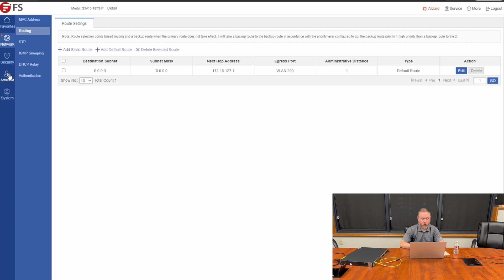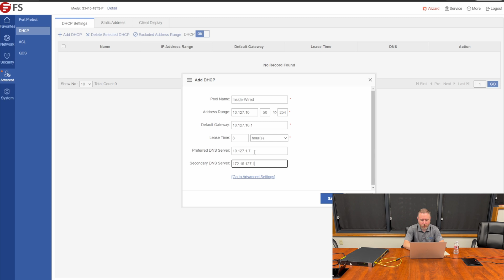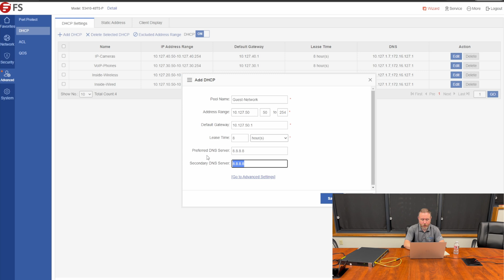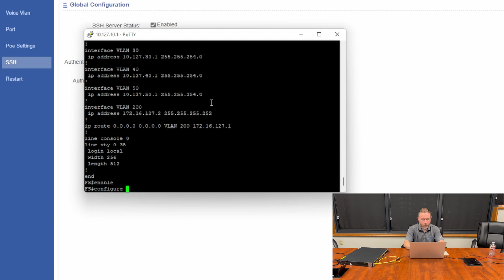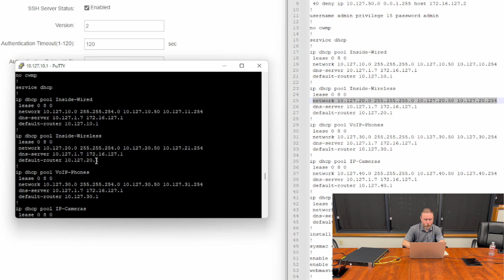Let’s Configure A FS.COM Switch! (DHCP)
In this video, Kevin walks us through creating DHCP pools for all of our various networks and even shows how we can edit them in the command line interface. This is video is the second part of our "How to configure an FS Switch" series. We hope you see value in us walking you through how we set up a typical switch that sits at the edge of your facility. This is a great Ubiquiti Edge Switch alternative if you are needing to deploy a new switch for one of your customers